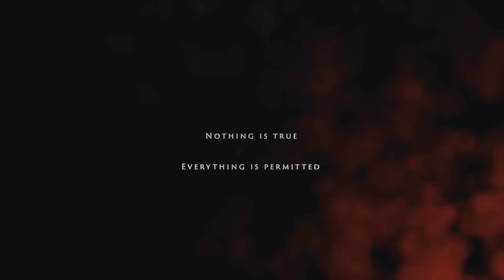Assassin's Creed: Odyssey TV Series Episode 6- "The Plague"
Episode 6- The Plague: While returning back to Athens, Kassandra discovers that a plague has hit the city in her absents.